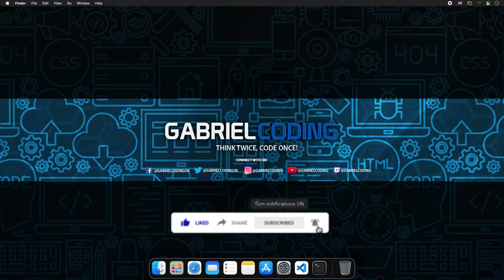✅ Como ACTUALIZAR Mac OS DESDE la Terminal de Comandos 💻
En este video te muestro Como ACTUALIZAR Mac OS DESDE la Terminal de Comandos utilizando un comando muy simple | How to Update macOS Using a Simple Terminal Command